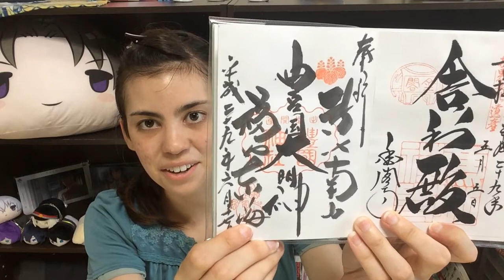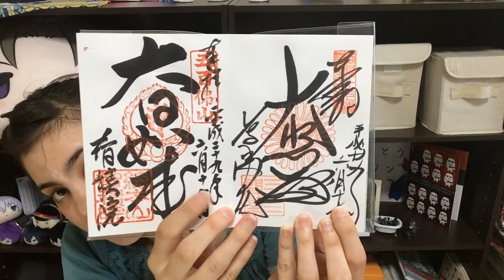Eishin Ryu Iaido Taikai 2017 Vlog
I went to the 25th Annual Muso Jikiden Eishin Ryu Iaido Taikai in Kyoto from June 17-18, 2017. Sadly, I couldn't shoot a lot of footage, but I wanted to share my experience with you.

I made a mistake at called Inuyama-jo/Inuyama Castle "Inuyama Jinja." oops.